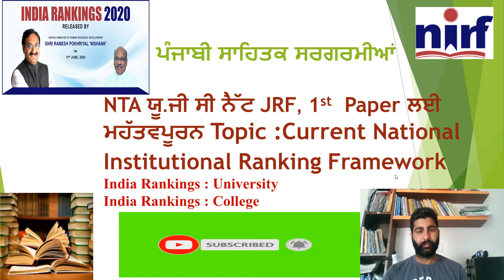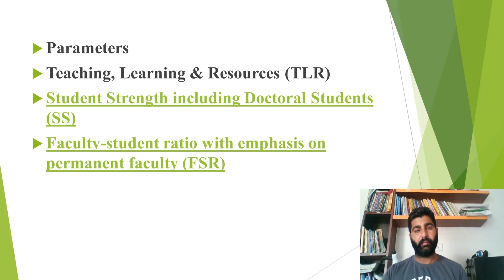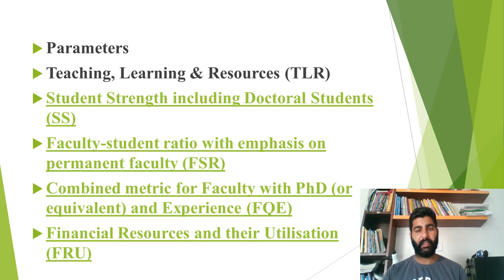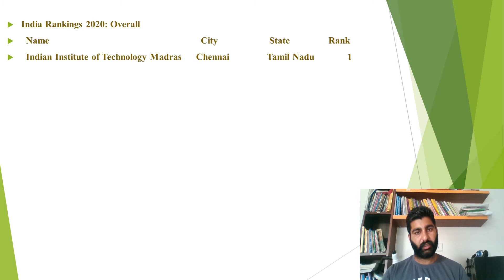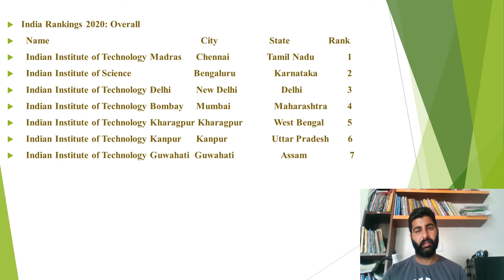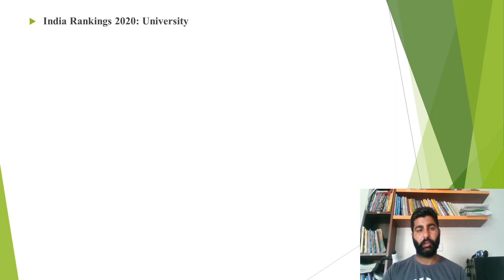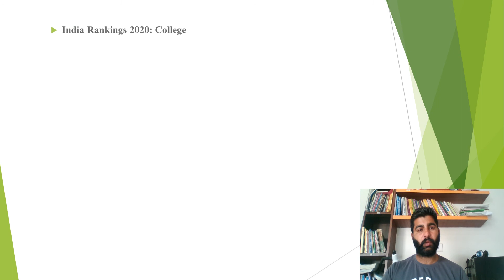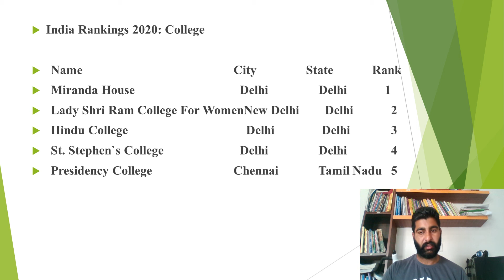NTA UGC NET 1st PAPER Current NIRF Ranking University and College India Rankings # Higher Education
THIS VIDEO FOR UGC NET /JRF CANDIDATE
ਕਿਤਾਬਾਂ ਪੜ੍ਹਨ ਦਾ ਸ਼ੌਕ ਪਾਉ ਜੀ
CHANNEL LINK : UCpuS8epy_kh6C4VL8SwRXXA
Top university in India
top college in India